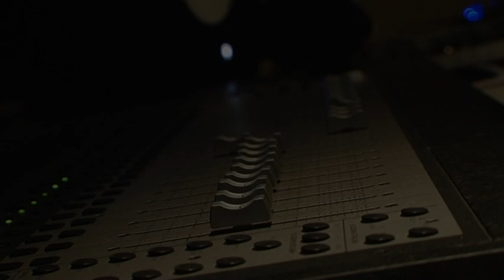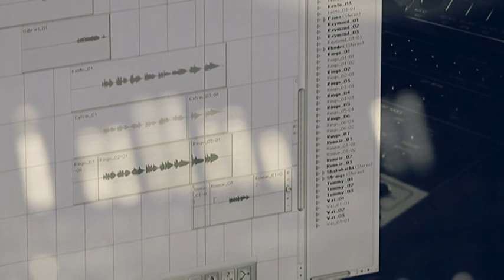Terry love song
gd song, better than Jacky Cheung